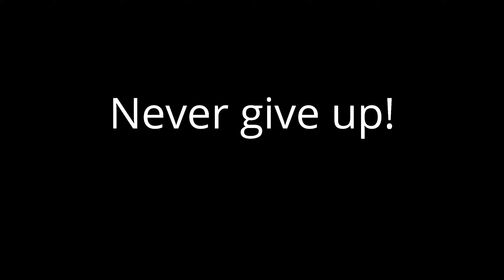Craft vs Warrior cert (ft.Gembel) - LifeAfter TA S11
A short video to motivate you to never give up in training arena!
If you want to support me

GPU - ASUS RTX 3060 Ti V2 OC Edition
RAM  - Corsair 16Gb C18 3600Mhz
AIO - Cooler Master ML240
Mobo - Gigabyte B550M DS3H
PSU - Gigabyte 550W 80+ bronze
Mouse - Logitech G502 Hero
Monitor - LG 27" 144Hz QHD
Version - DirectX 9